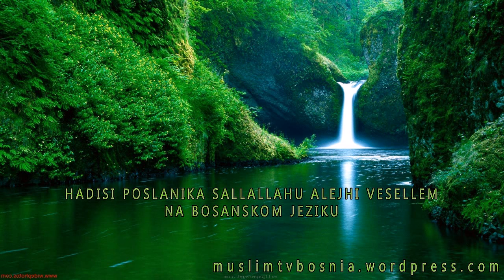06 Dobročinstvo prema roditeljima i rodbini